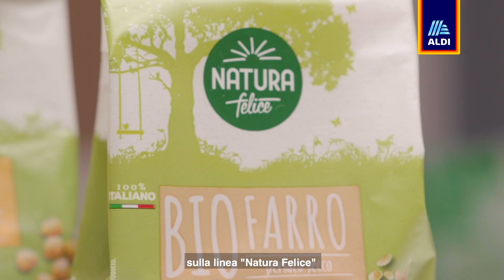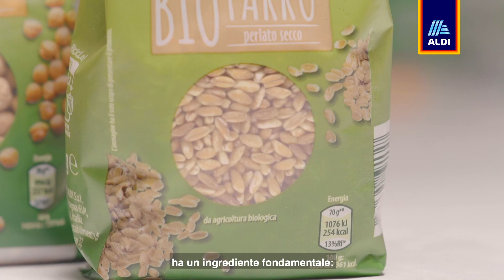DAL PRODUTTORE AL CARRELLO - PEDON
Legumi e cereali di natura biologica 100% di origine italiana coltivati nelle migliori filiere regionali: ecco la storia che c’è dietro alla nostra linea Natura Felice, nata dalla collaborazione tra ALDI e PEDON. Scopri di più guardando qui!

Non perderti tutte le nostre offerte e scopri di più sulla nostra collaborazione con Pedon qui